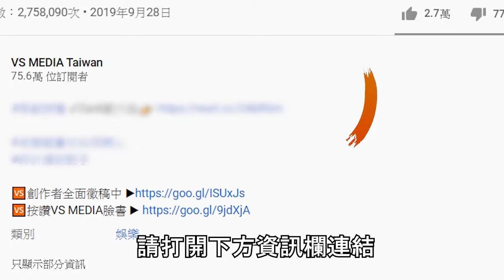靠蝦皮能變成穿搭達人嗎？爆買三萬塊穿起來怎麼樣？｜VS MEDIAｘ@ThisisDannyboy